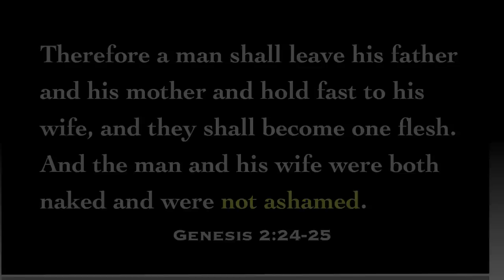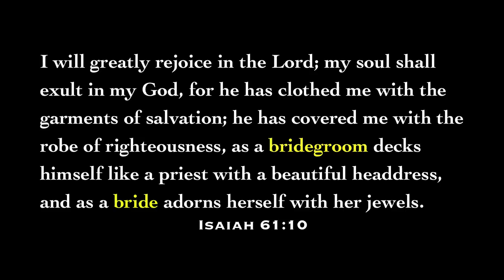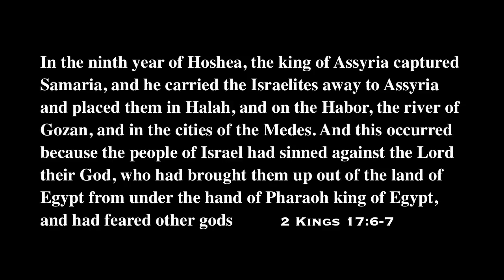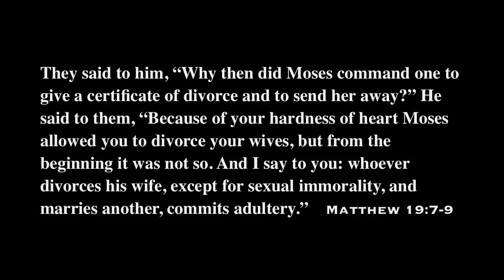The Seventh Commandment, ADULTERY!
Bible verses: Deuteronomy 5:18; Genesis 2:24-25; Isaiah 61:10; Ezekiel 16; Ephesians 5:22-33; 2 Kings 17:6-7; Matthew 19:7-9; Proverbs 4:23

Verses for further study: Leviticus 20:10; Proverbs 6:20--35; Jeremiah 3:6--25; Revelation 2:18--29